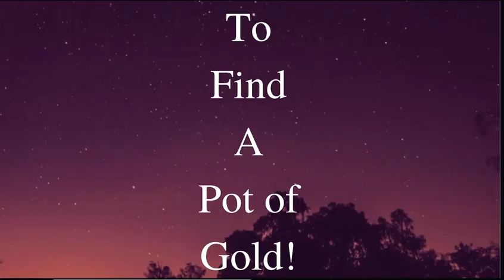Follow the Rainbow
Follow the Rainbow sung by Christopher in 1st grade